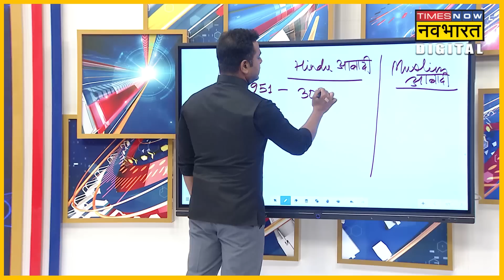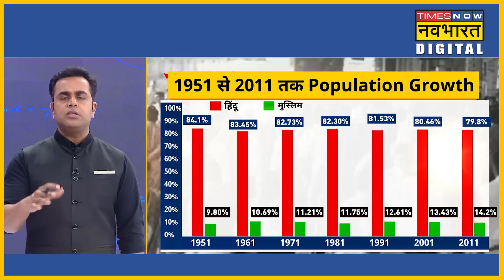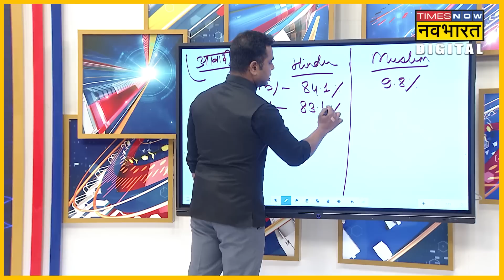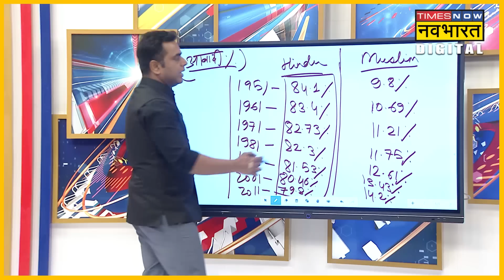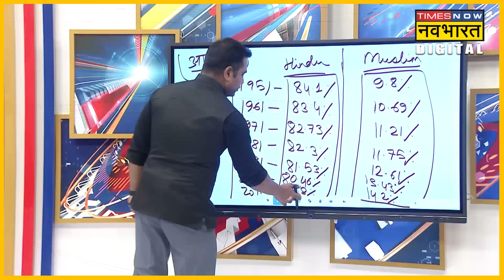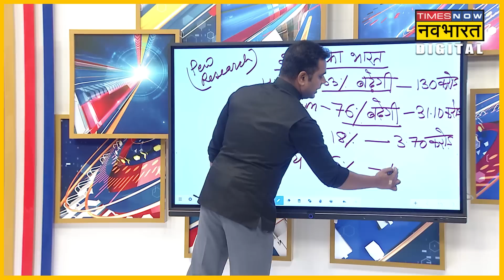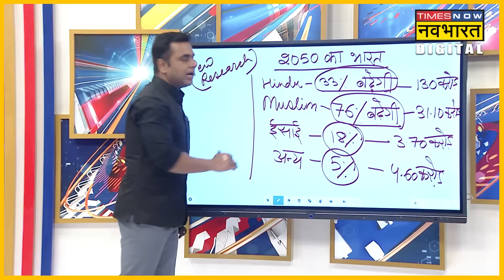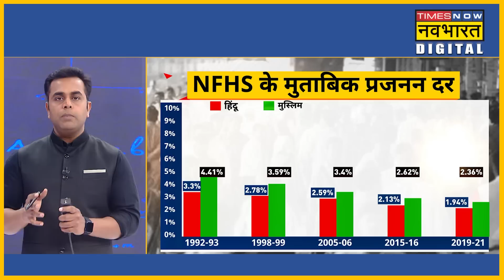India में आबादी का बिगड़ता बैलेंस, जानिए क्यों जरुरी है जनसंख्या नियंत्रण कानून? | Sushant Sinha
अगर आप फर्टिलिटी रेट यानी प्रजनन दर देखें तो ये सभी वर्गों में कम हुई है यानी सभी वर्ग के लोग अब कम बच्चे चाहते हैं। फिर भी फर्टिलिटी रेट मुस्लिमों में सबसे ज्यादा है। फर्टिलिटी रेट का मतलब है कि एक महिला अपने जीवनकाल में औसतन कितने बच्चों को जन्म देती है। नेशनल फैमिली हेल्थ सर्वे यानी NFHS का डेटा बताता है कि 1992-93 में मुस्लिमों में प्रजनन दर 4.41 थी। 1998-99 में 3.59 हुई। फिर 2005-06 में 3.4 हुई। 2015-16 में ये 2.62 हो गई। और 2019-21 के सर्वे में प्रजनन दर 2.36 रही। अगर हिंदुओं में प्रजनन दर देखें तो 1992-93 में 3.3 थी। 1998-99 में 2.78 थी। 2005-06 में 2.59 हुई। 2015-16 में 2.13 हुई। और 2019-21 के डेटा में ये 1.94 रही है।